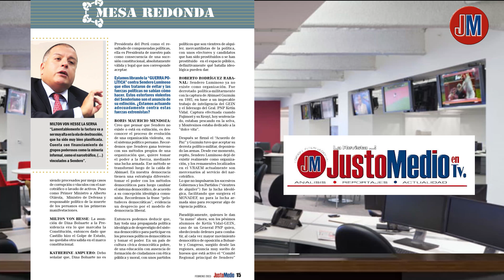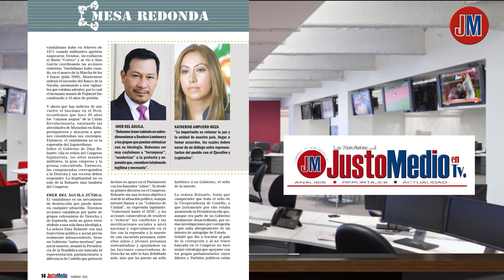JUSTO MEDIO EN TV.